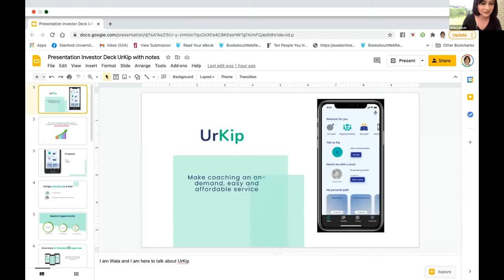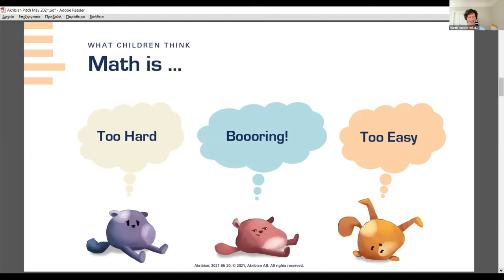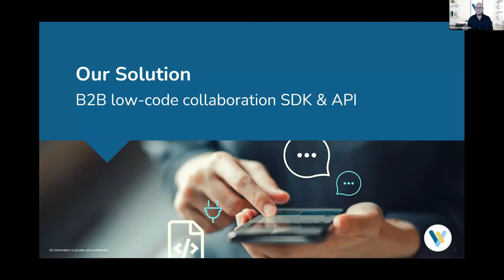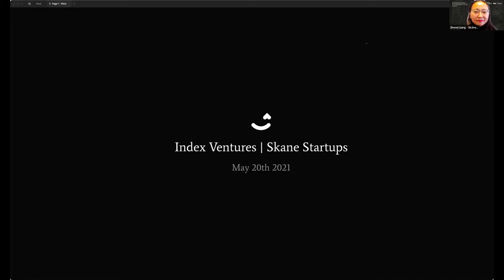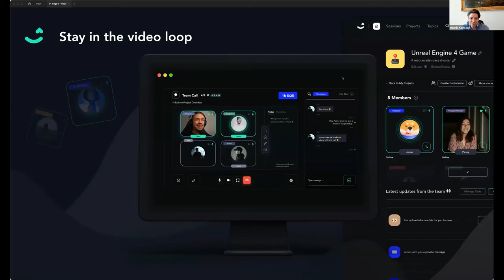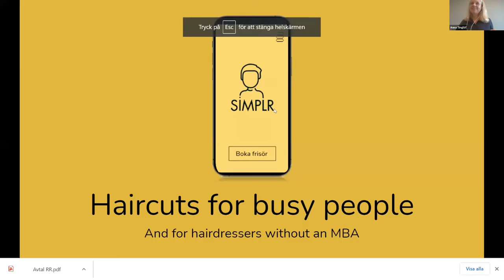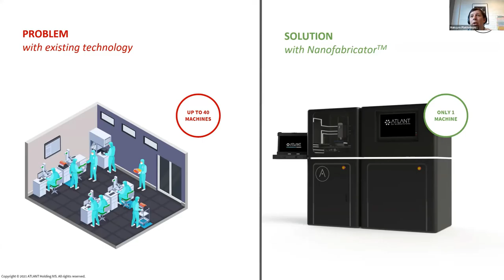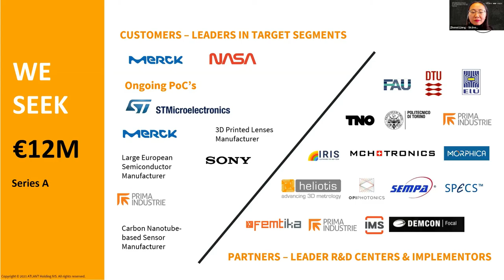Skåne Startups Investors Chat & Founders Pitch with Index Ventures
2021 May 20th, Skåne Startups hosted the Investor Fireside Chat with Index Ventures, a European worldwide venture capital firm. The panellists in the discussion include: Johan Åkesson, Investor Relations & Incubator Operations from Hetch, Rickard Vernet from Advokatfirman Vinge, Zhenni Liang, Managing Director of Skåne Startups.

Index Ventures is a venture capital firm based in London, San Francisco and Geneva, helping entrepreneurs turn bold ideas into transformative international businesses. Sofia Dolfe joined Index Ventures, a multistage venture capital firm, from EQT Ventures in April 2018. She splits her time between covering the Nordic region and focusing on European-wide consumer opportunities in large markets (eg. PropTech, HealthTech, FemTech).

The startups that joined the pitching session include:
- Wala Liliana Loubani of UrKip
- Martin Hassler Hallstedt of Akribian
- Rickard Hansson of Weavy
- Henrik Karlsson of Talk.onl
- Martin Rugfelt of Sentian.ai
- Anna Tinglöf of Simplr.se
- Maksym Plakhotnyuk of Atlant 3D